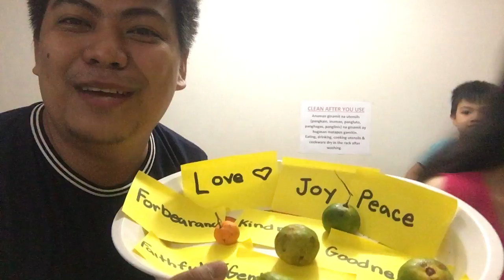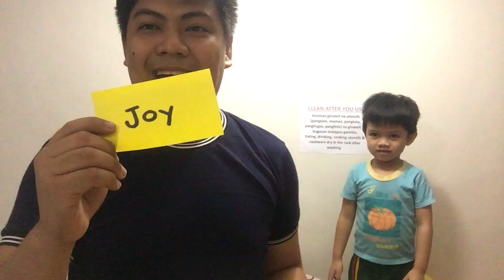ANU-ANONG MGA PRUTAS ANG DAPAT IHANDA NGAYONG NEW YEAR'S EVE 2020??? - Camp Ocampo PH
Alamin ano ba nag pinakamainam ihandang mga prutas ngayong Media Noche!